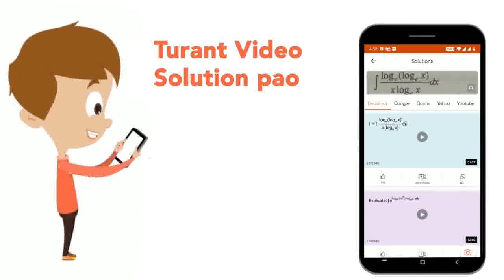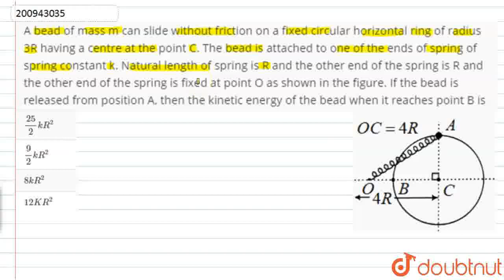A bead of mass m can slide without friction on a fixed circular horizontal ring of radius 3R hav...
A bead of mass m can slide without friction on a fixed circular horizontal ring of radius 3R having a centre at the point C. The bead is attached to one of the ends of spring of spring constant k. Natural length of spring is R and the other end of the spring is R and the other end of the spring is fixed at point O as shown in the figure. If the bead is released from position A, then the kinetic energy of the bead when it reaches point B is
Class: 12
Subject: PHYSICS
Chapter: JEE MOCK TEST 21
Board:NEET

👉 Have Any Query? Ask Us.